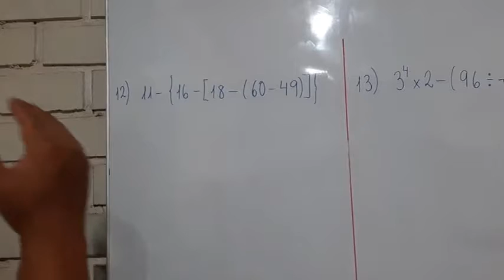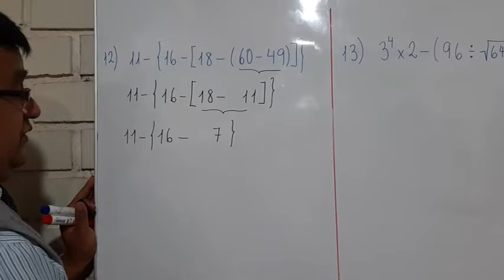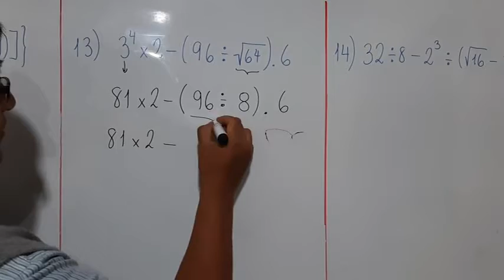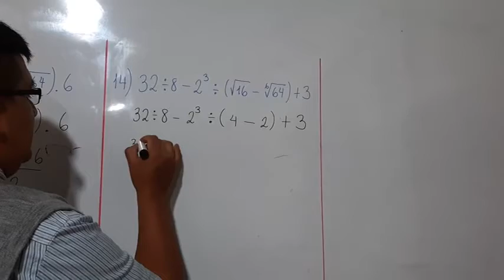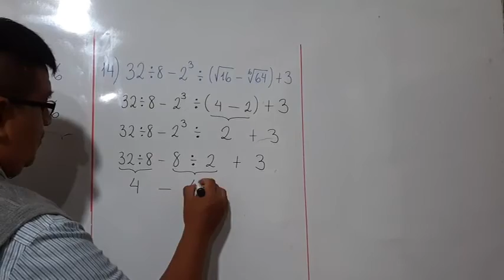OPERACIONES COMBINADAS CON RADICACIÓN Y POTENCIACIÓN 4TA PARTE NIVEL BASICO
SIGAMOS APRENDIENDO SOBRE OPERACIONES COMBINADAS